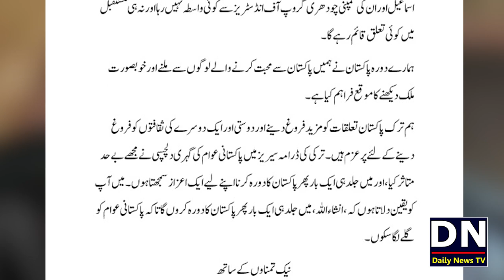Ertugrul Gazi Key Hero Angan Altan or Kashif Zameer Ka Contract Khatam | Angan Altan Ka Bayan Agaya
Ertugrul Gazi Key Heron Angan Altan or Kashif Zameer Ka Contract Khatam | Angan Altan Ka Bayan Agaya